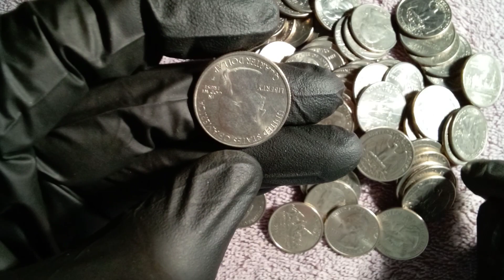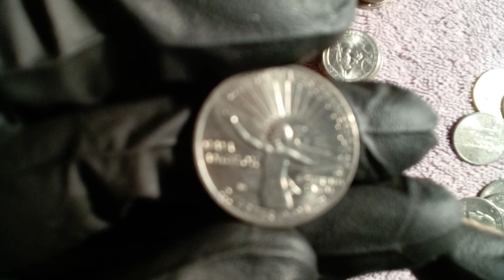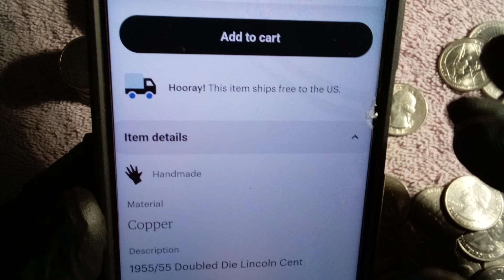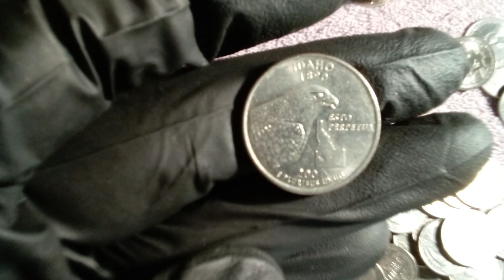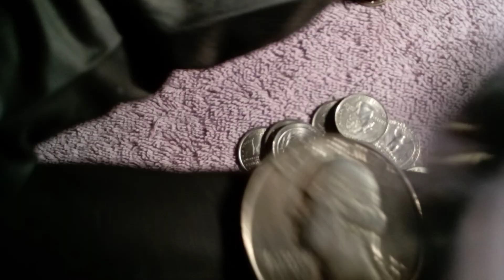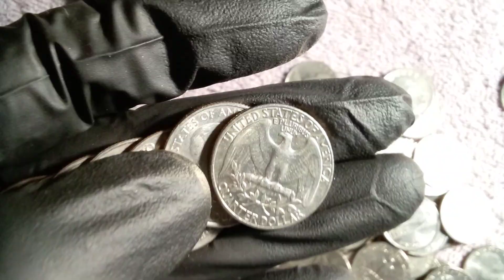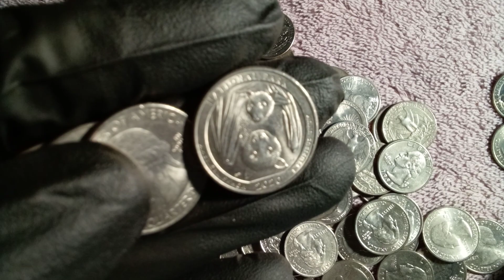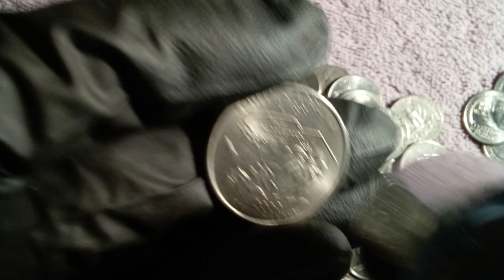😀Cazeria de laundry coins , a buscar variedades valiosas para el gran sorteo🙂👉📝subscribete y comenta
Sigan enviando sus fotos o preguntas a mi correo